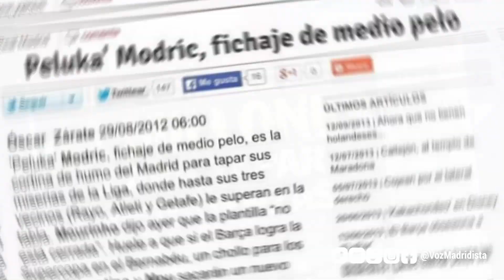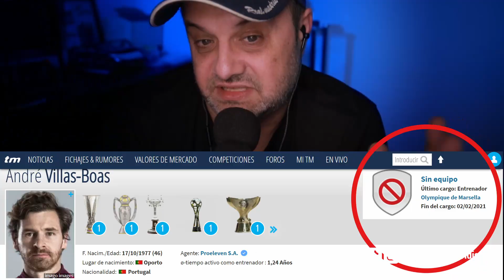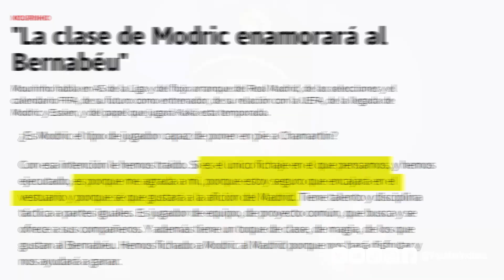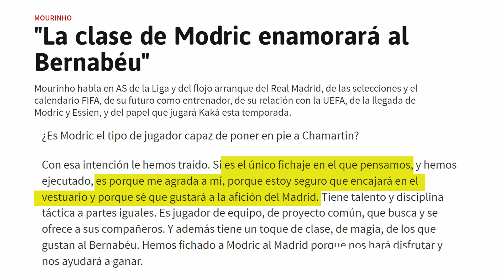¡FUE UNA TORTURA! ¡MODRIC CUENTA TODO!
Aprovechando que, una vez más, Luka Modric tendrá un importantísimo papel esta temporada en el Real Madrid, y el video homenaje que le han hecho en el Club por sus 500 partidos con el equipo, os cuento cosas que, probáblemente, no sabías de su fichaje...